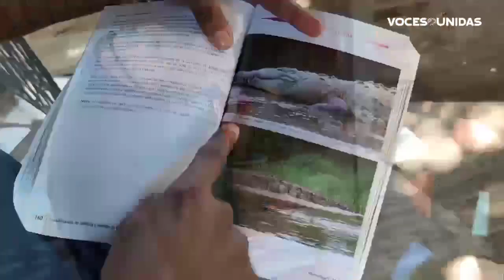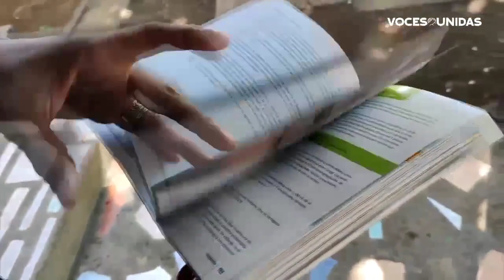Aparecen lagartos en El Viejo, Chinandega